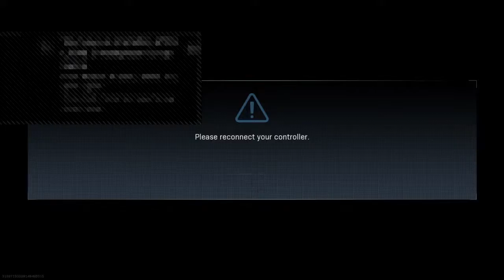Happy fathers day! @ Call of duty plunder..Its back lets go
Welcome everyone i am finisher002 i call myself finisher002 because i am a concrete finisher.I have been doing concrete work for 39 yrs and still doing it in my 50's but don't judge me i still love to play video games😎.This channel is for family that includes anyone with good intentions I am not the best player but not the worst we just love to play and have fun!!
Come join me let's have some fun!